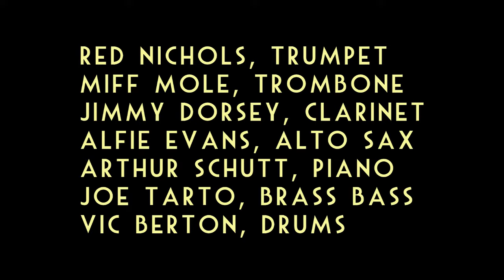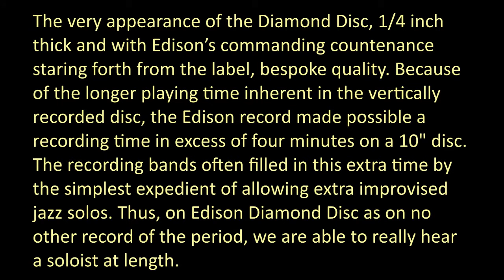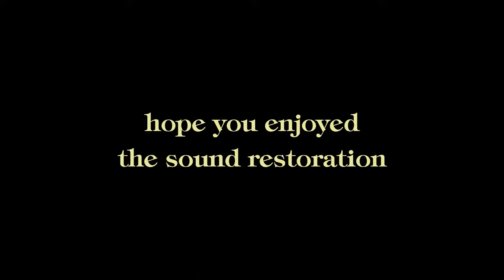THE STAMPEDE - Red and Miff's Stompers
The Stampede
(Fletcher Henderson)

RED AND MIFF'S STOMPERS:
Red Nichols, tr
Miff Mole, tb
Jimmy Dorsey, cl
Alfie Evans, al-sx
Arthur Schutt, p
Joe Tarto, bb
Vic Berton, drs

New York, October 13th, 1926
mx 11246 B
Ed 51854